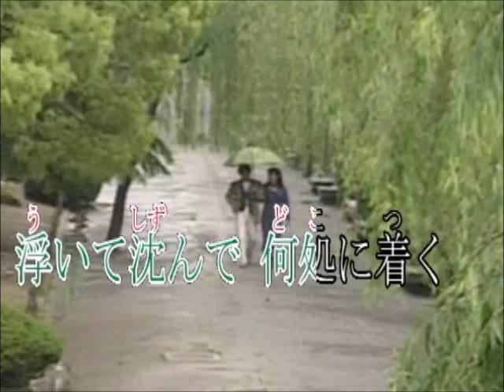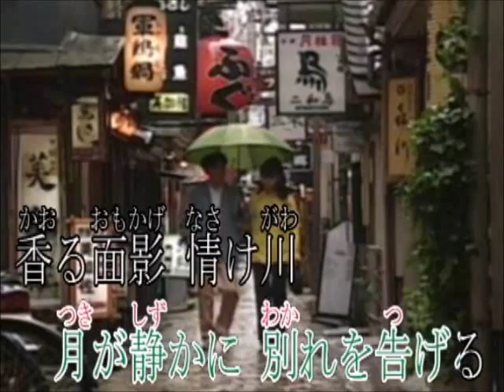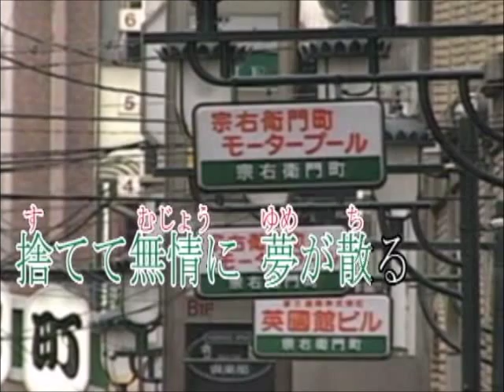オリジナル演歌「無情川」カラオケ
作詞；京鈴　作編曲；市川　龍之介